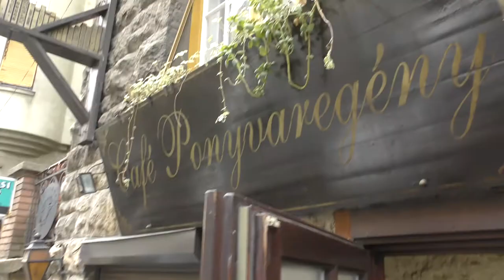Andrea Menotti Photo Shoot Werk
Photo: Bence Ràdli
Dress: Andrea Menotti
Models: Alexandra Tóth &Pèter Zentai
MUA: Anita V Nagy
Hair: Veronika Tagscherrer
Assistant: Zsolt Csonka
Video: Zoltàn Kiss
Location: Cafe Ponyvaregèny